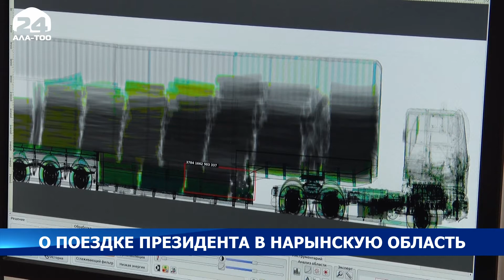Завершилась рабочая поездка Президента Садыра Жапарова в Нарынскую область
В рамках поездки Глава государства ознакомился с деятельностью контрольно-пропускного пункта «Торугарт», где ему продемонстрировали порядок прохождения грузов через кыргызско-китайскую государственную границу. Отмечено, что на сегодня перемещение товаров осуществляется в соответствии с единым алгоритмом по перемещению грузов.
В настоящее время продолжается модернизация КПП в рамках членства Кыргызстана в ЕАЭС. Президент подчеркнул, что улучшенная инфраструктура контрольно-пропускного пункта должна полностью соответствовать стандартам ЕАЭС и создать наиболее благоприятные условия для транспортных средств, пересекающих границу. Далее Садыр Жапаров встретился с жителями Ат-Башинского района и города Нарын.
Президент ответил на интересующие вопросы местных жителей, рассказал о планируемых социально-экономических реформах на среднесрочную и долгосрочную перспективы. По его словам, Нарынскую область ждут положительные изменения. В ближайшее время планируется создать Фонд развития Нарынской области, в который ежегодно будет отчисляться 0,6% от валовой прибыли «Кумтор Голд Компани». С одобрения местных жителей возможно строительство инфраструктурного торгово-логистического центра в Ат-Башинском районе, где ожидается создание около 30 тыс. новых рабочих мест.
По итогам встречи Президент Садыр Жапаров заверил, что все озвученные вопросы будут взяты на контроль, соответствующим профильным министерствам, ведомствам даны поручения для их оперативного решения.